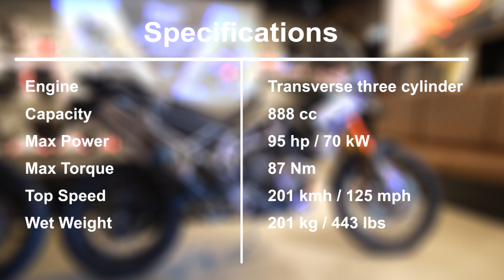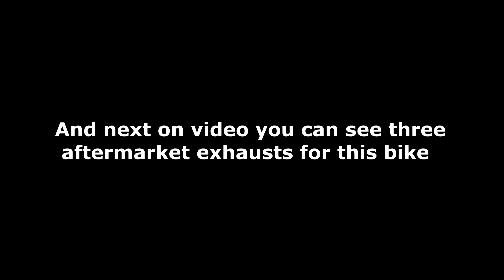Top 4 Full Exhaust Sound 2021 Triumph Tiger 900 / Stock vs Akrapovic, Arrow and LeoVince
Engine: Liquid-cooled, 12-valve, DOHC, inline 3-cylinder
Displacement: 888 cc
Bore x Stroke: 78 mm x 61.9 mm
Compression: 11.27:1
Max Power EC: 93.9 hp (70 kW) @ 8,750 rpm
Max Torque EC: 64 lb-ft @ 7,250 rpm
System: Multi-point sequential electronic fuel injection
Exhaust: Stainless steel 3-into-1 header system
Final Drive: O-ring chain
Clutch: Wet, multi-plate
Gearbox: 6-speed
Chassis:
Frame: Tubular steel frame, bolt-on subframe
Swingarm: Twin-sided, cast aluminum alloy
Front Suspension: Marzocchi 45 mm upside down forks, non-adjustable.
Rear Suspension: Marzocchi rear suspension unit, manual preload adjustment, 6.69 in (170 mm) rear wheel travel.
Rake: 24.6º
Trail: 5.24 in (133.3 mm)
Front Brakes: Twin 320 mm floating discs, Brembo Stylema 4-piston Monobloc calipers. Radial front master cylinder, ABS
Rear Brakes: Single 255 mm disc. Brembo single-piston sliding caliper, ABS
Front Wheel: Cast alloy, 19 x 2.5 in
Rear Wheel: Cast alloy, 17 x 4.25 in
Front Tire: 100/90-19
Rear Tire: 150/70R17
Dimensions & Capacities:
Width Handlebars: 32.67 in (830 mm)
Height Without Mirror: 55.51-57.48 in (1,410-1,460 mm)
Seat Height: 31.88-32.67 in (810-830 mm)
Wheelbase: 61.25 in (1,556 mm)
Dry Weight: 423 lbs (192 kg)
Tank Capacity: 5.28 US gal (20 L)